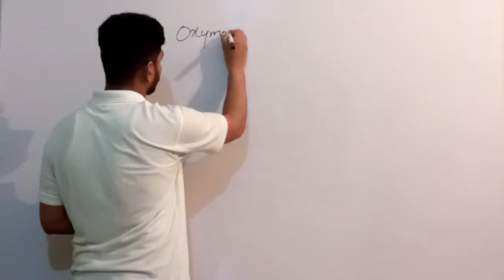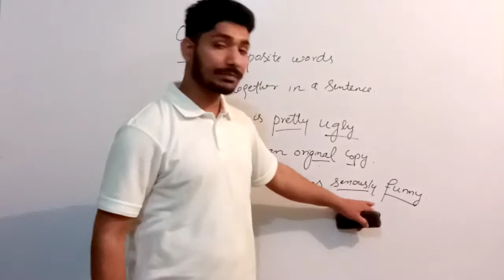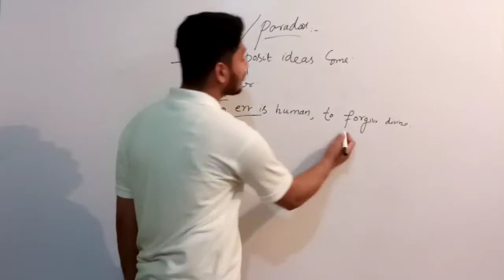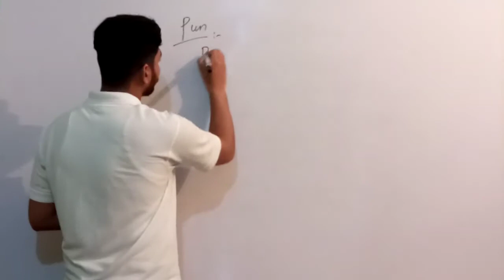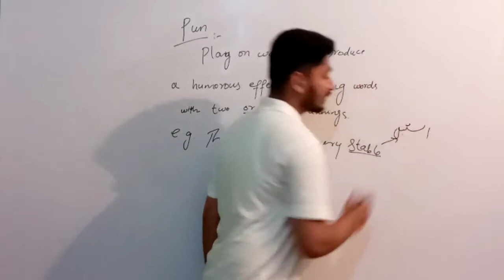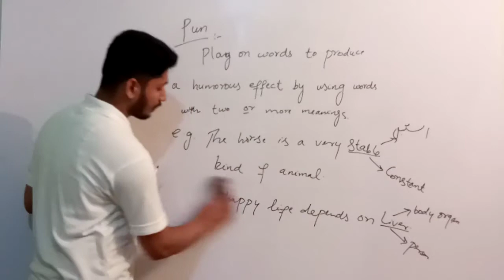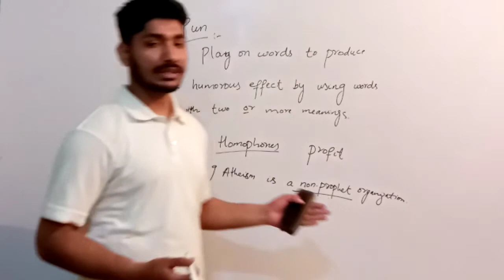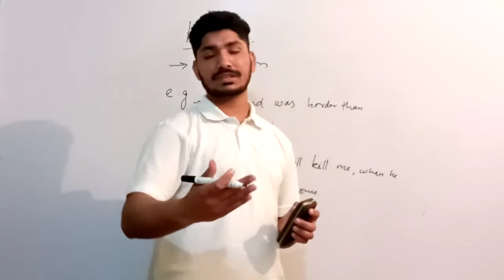English Class 10th Dated 01 01 2022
Part 2 4 Important Figure of speech  Oxymoron, antithesis Pun and